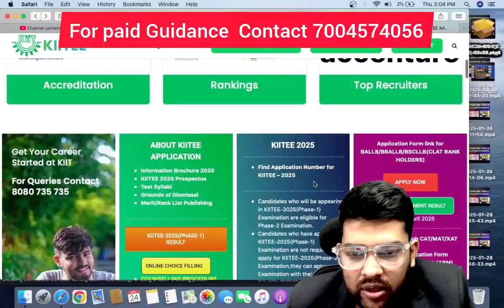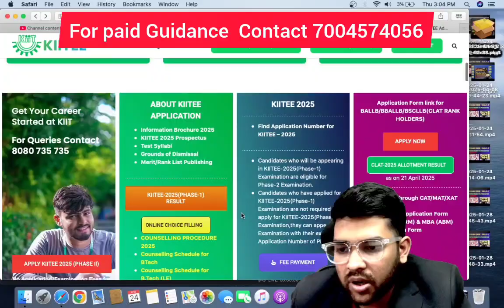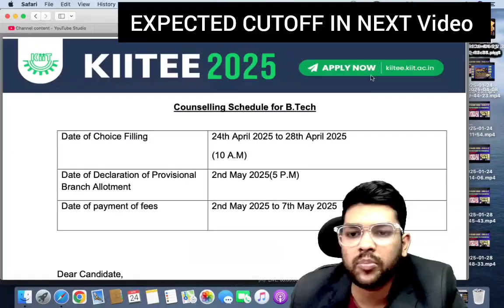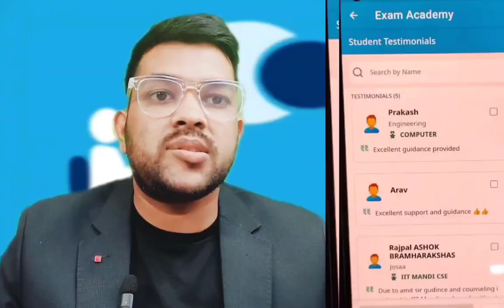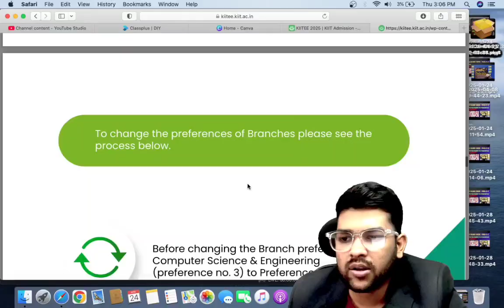KIITEE 2025 Phase 1 Counseling Complete process ✅ | Documents Required | Choice Filling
( KIITEE Counseling Complete Guidance Course Link )

RANK VS TOP 5 NIT/IIIT/GFTI JEE MAINs 2025 JOSAA Counseling Cutoff Category wise

JEE ADVANCED 2025 PWD Registration Process ✅| How to get extra time ? | Documents Required

JOSAA + CSAB Counseling Complete Document list ✅ | Category wise documents required upto admission

 MET 2025 Session 1 Result date ✅ | How rank will be calculated | Marks vs rank

Kalinga university cut-off, KIITEE expected cutoff
KIITEE Phase 1 Counseling
KIITEE Safe percentile